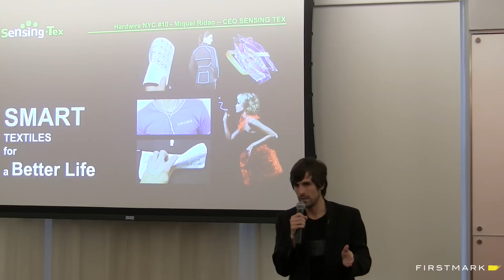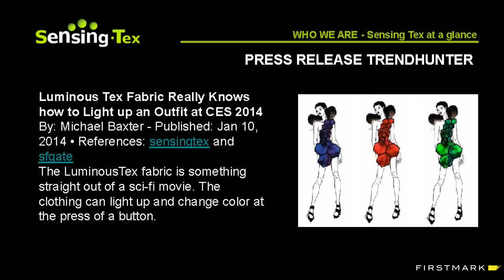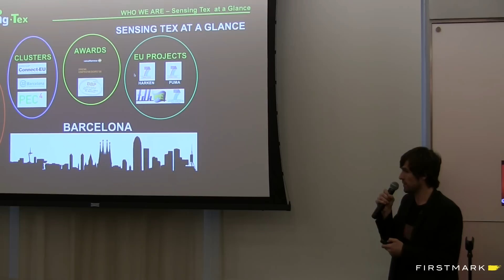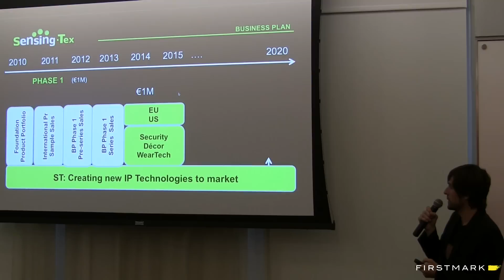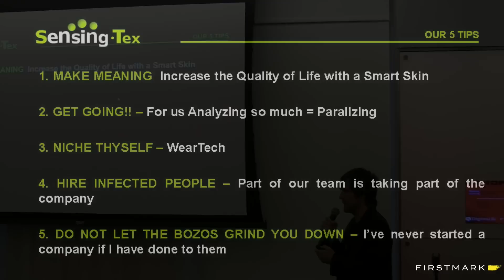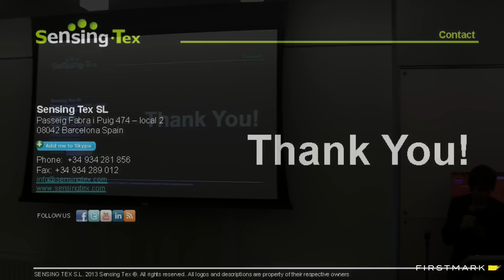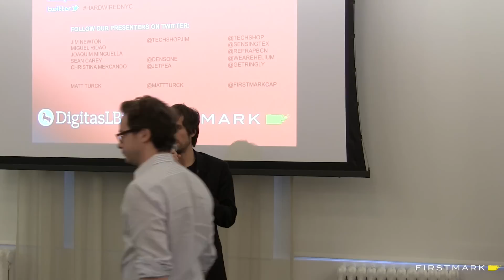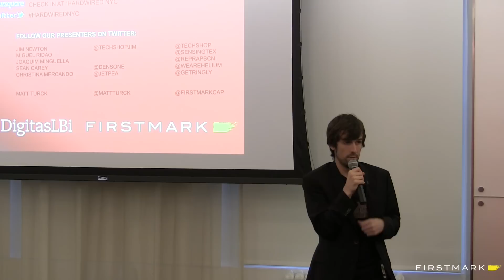Miguel Ridao, Sensing Tex // Hardwired NYC #10 // May 2014 (Hosted by FirstMark Capital)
Hardwired NYC is a monthly event in New York covering the intersection of hardware and software (Internet of Things, 3D printing, robotics, etc.), hosted by Matt Turck, partner at FirstMark Capital To join Hardwired NYC, To find out more about FirstMark Capital,